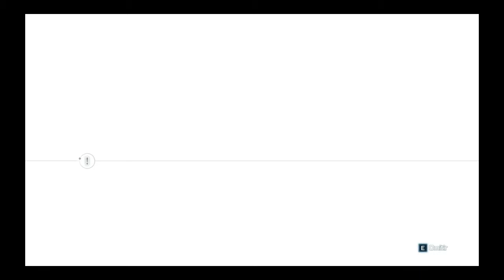Assassins creed 3 gameplay | secuencia 2 | infliltracion en Southgate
Gameplay del Assassin´s Creed 3 que muestra la mision "Infliltracion en SouthGate" de la secuencia 2.